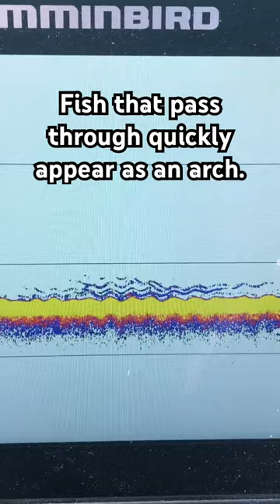How A Perch School Appears on Sonar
Understand what yellow perch look like on traditional sonar.